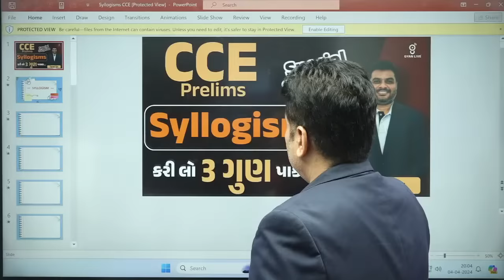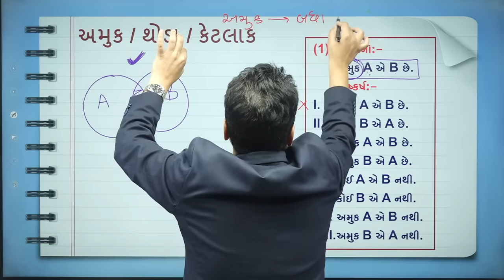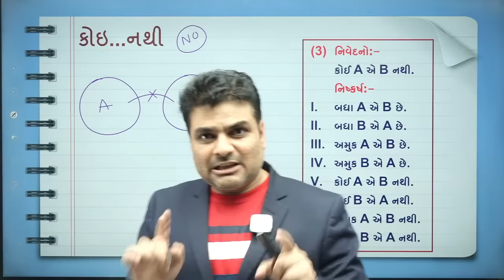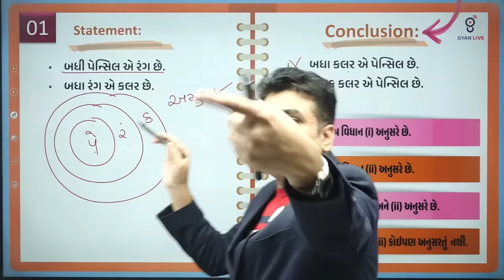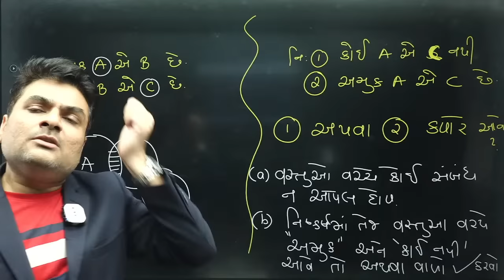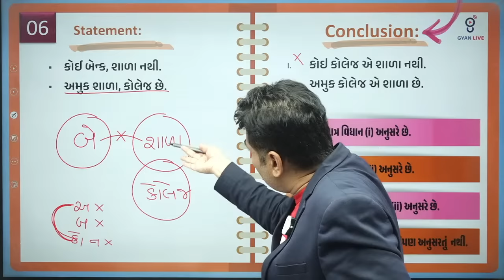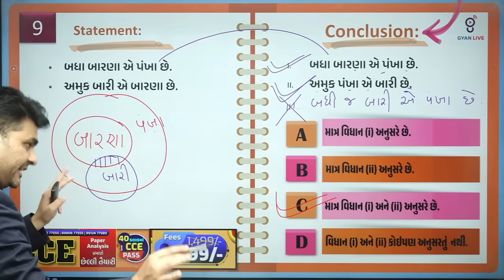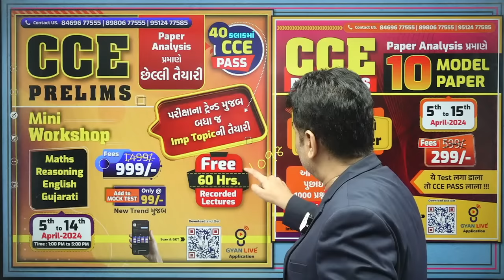Reasoning Syllogisms | GSSSB CCE PRELIMS | 3 marks પાક્કા | રિઝનિંગ | LIVE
🚀 GSSSB CCE 2024 | Reasoning Syllogisms | CCE Model Paper 2024 | Reasoning Most IMP Questions | Competitive Exam Live Classes & Competitive Exam Free Classes By GyanLive
🚀 Prepare For The Gsssb Cce 2024 Exam With Gyanlive's Special Sessions On Reasoning Syllogisms! Access Essential Reasoning Questions And Master Syllogism Tricks To Excel In Your Exam.

📝 Join Our Competitive Exam Live Classes Where You'll Receive Comprehensive Guidance On Reasoning Topics, Including Syllogisms, Along With Model Papers To Practice...🎓 Engage In Interactive Sessions Conducted By Experienced Instructors, Where You'll Learn Effective Strategies And Problem-solving Techniques For Tackling Syllogism Questions.

💡 Learn Valuable Syllogism Tricks And Reasoning Shortcuts To Enhance Your Speed And Accuracy In Solving Problems During The Exam...🔍 Access Free Classes Offering Supplementary Study Materials, Model Papers, And Syllogism Reasoning Practice Questions To Reinforce Your Learning And Boost Your Confidence For The Exam.

🌟 Don't Miss Out On This Opportunity To Sharpen Your Reasoning Skills And Maximize Your Performance In The Gsssb Cce 2024 Exam. Enroll In Gyanlive's Classes Today And Stay Ahead Of The Competition!

1.  Daily Live Classes
2.  Recorded Lectures
3.  Offline Download
4.  Daily Weekly & Monthly- Test
5.  E-book (GyanLibe Prakash...📚)
6.  Revision Lectures
7.  Lectures PDF
8.  Advanced Level Test Planning
9.  Prepare With Gujarat's Best Faculty…😍
10. Mind Map + 16 Books™️
    Many More...💯